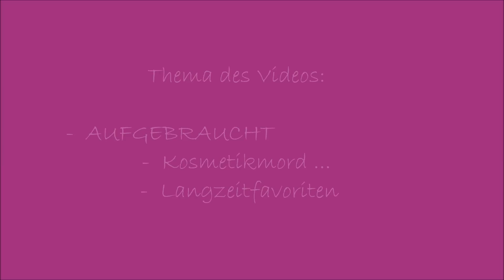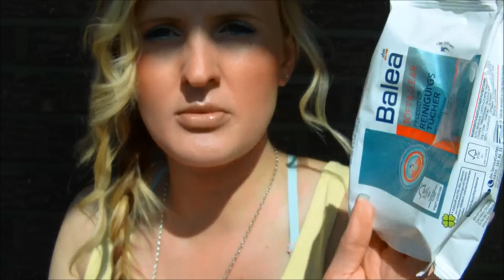Aufgebraucht [Langzeitfavoriten]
Soll ich meine LEEREN Produkte immer aufbewahren und zeigen?

ACHTUNG IHR MÜSST ALLE WIMPERNTUSCHEN MIT DEM INHALTSSTOFF:
triethanolamin AUSMISTEN KREBSERREGEND!